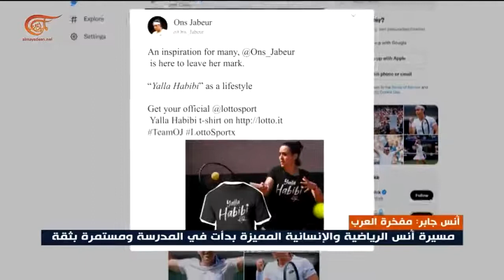Ons Jaber the proud of the Arab World